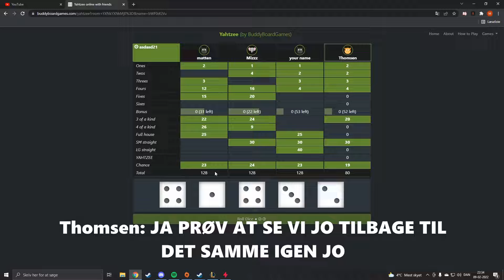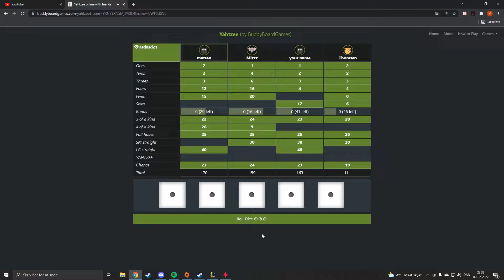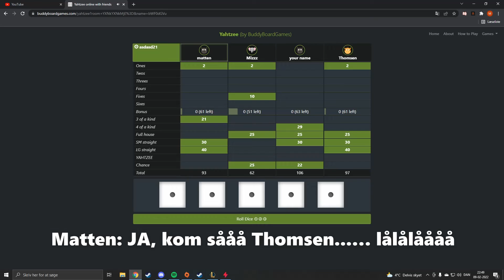Rammer Thomsen sin LG Straight? Yatzy med gutterne